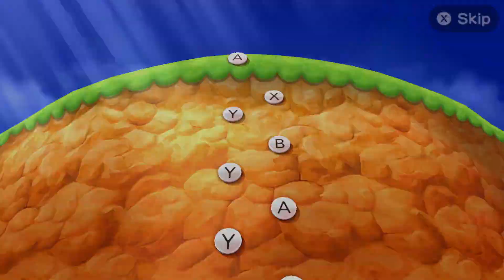【マリオパーティ１００ミニゲームコレクション】ミニゲームマリオvs.ルイージvs.ワリオvs.ワルイージ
【マリオパーティ１００ミニゲームコレクション】ミニゲームマリオvs.ルイージvs.ワリオvs.ワルイージ（COMマスター）

! This is not an official Nintendo channel !

Nintendo Party, 2022